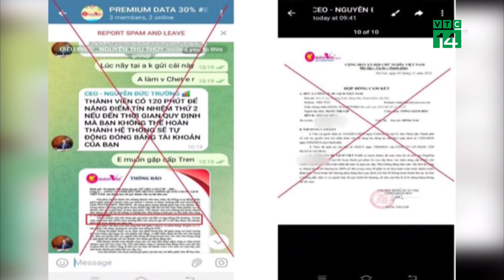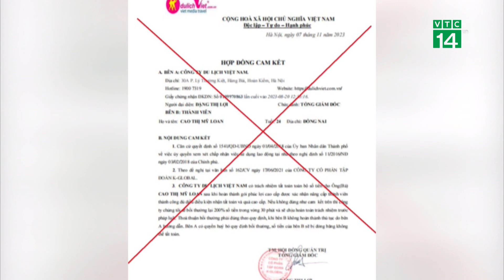Nở rộ loạt chiêu trò l.ừ.a đ.ả.o du lịch dịp cuối năm | VTC14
VTC14 | Những tháng cuối năm, nhu cầu tìm kiếm thông tin du lịch tăng lên rất nhiều cho dịp lễ Tết. Nhắm vào tâm lý này, nhiều đối tượng sử dụng các chiêu trò nhằm l.ừ.a đ.ả.o c.h.i.ế.m đ.o.ạ.t tiền như: Mạo danh thương hiệu, quảng cáo tour giá rẻ không có thật…